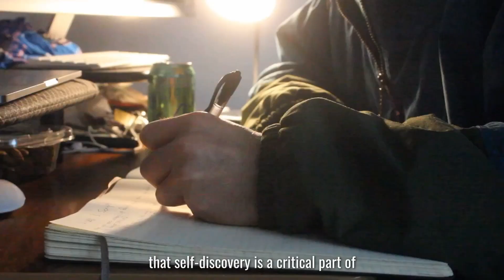Daniel James: One Transatlantic Move Away From the American Dream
Daniel James is the Founder and CEO of Flight Performance, formerly known as Mint Performance. Flight Performance is built to accelerate growth for disruptive brands through social-first brand-performance marketing. Before founding Flight Performance, Daniel held positions at multiple pioneering tech startups that helped transform the internet into what it is today, including MySpace and AOL. Daniel is also an angel investor in multiple startups, including Spudsy, CaliWater, Obvi, and Good Sport.

Originally from the UK, Daniel moved his family to the United States a decade ago and fell into the world of startups and entrepreneurship. Find out how this move changed his life today on the One Away Show.